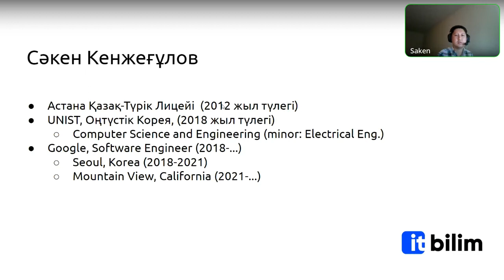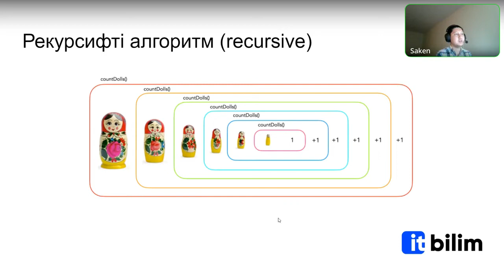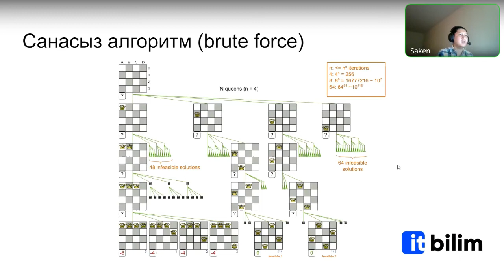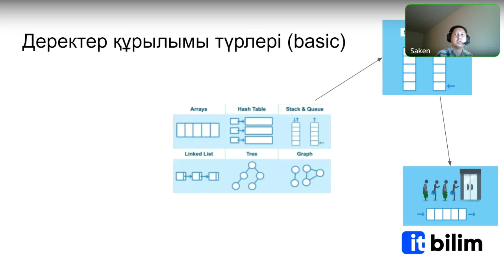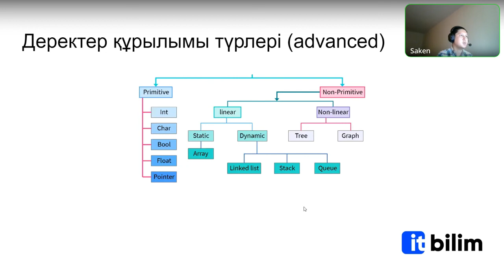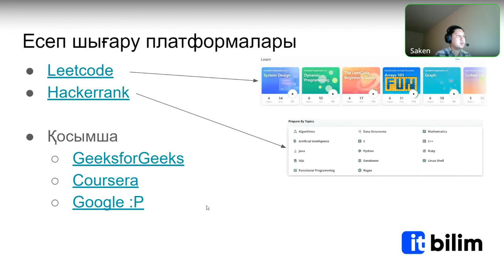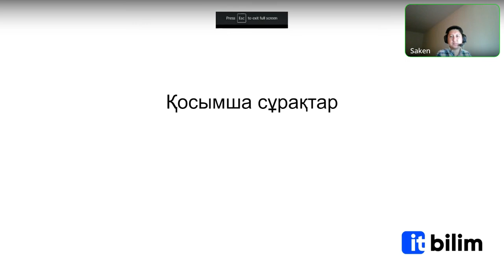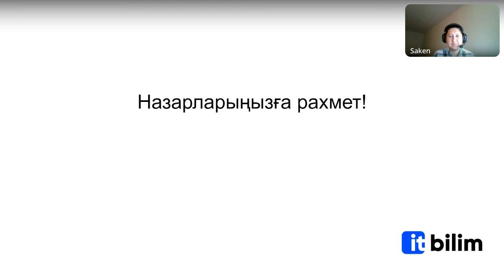Алгоритм және Деректер Құрылымы [Сәкен Кенжеғұлов]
Google  қызметкері Сәкенмен болған вебинар. Вебинар бойынша тағы сұрақтарыңыз болып жатса, комментке жазыңыздар!

IT-ға қызығушылық танытқан туыстарыңыз, достарыңыз және таныстарыңыз болса, осы вебинармен бөлісіңіз!